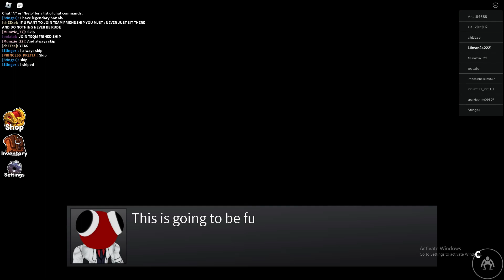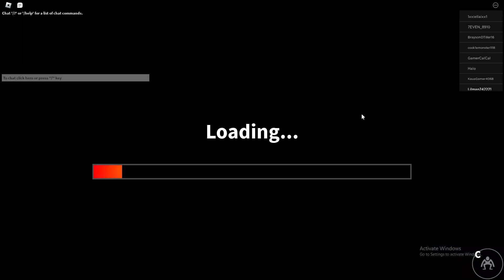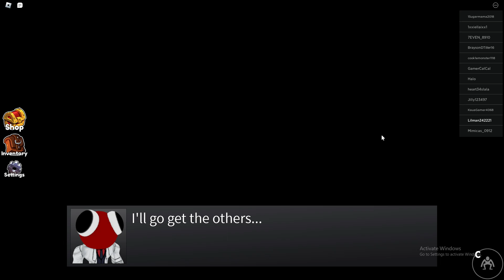Roblox Rainbow Friends Chapter 2: Odd World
Welcome to the whimsical world of "Rainbow Friends: Odd World Chapter 2"! 🌈🚂 Jump aboard the cart and join us for a delightful adventure where you'll explore a variety of unique and colorful Rainbow Friends.

🌟 In this enchanting chapter, your mission is to ride the cart through different realms, each inhabited by a charming Rainbow Friend. From the cheerful Red Rascal to the serene Violet Voyager, you'll encounter a spectrum of personalities and experiences.

🎮 Immerse yourself in the joyous journey as you navigate through vibrant landscapes, solve puzzles, and uncover the secrets of each Rainbow Friend's world. It's not just a game; it's a heartwarming exploration of friendship and discovery.

🌍 Get ready to roll into a realm of excitement and camaraderie. Let the adventure begin! 🌈🛤️